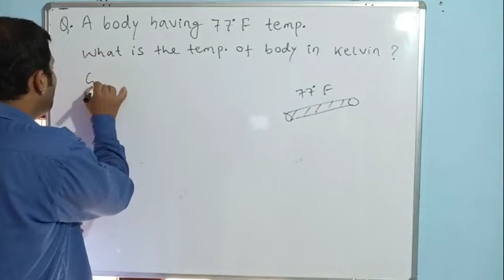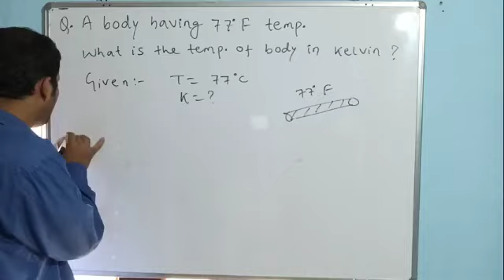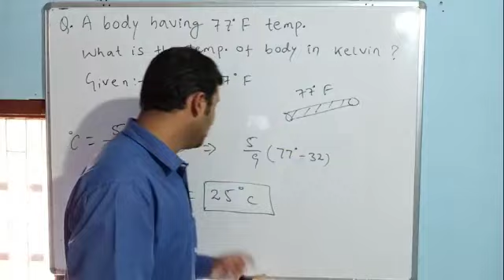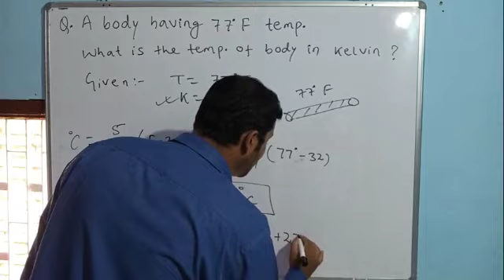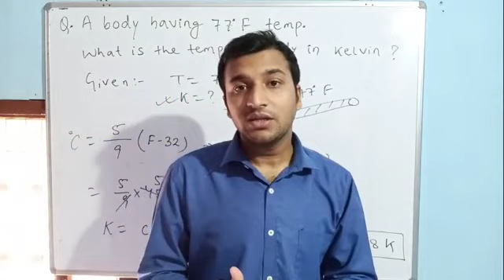Class 9, Chemistry, Topic:- Numerical based on degree fahrenheit and Kelvin , 14/05/2020.